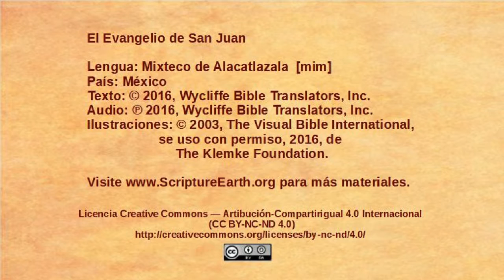Mixteco de Alacatlatzala - John 13:18-38 - Jesus predicts betrayal [mim]